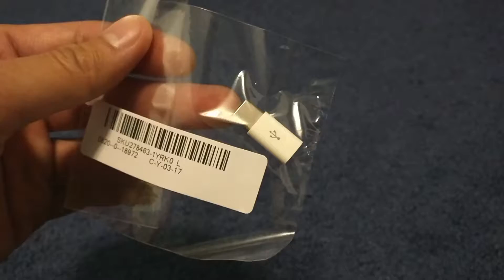Mini USB 3.1 Type-C Male to Micro USB Female Type C Data Charge Adapter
Mini USB 3.1 Type-C Male to Micro USB Female Type C Data Charge Adapter For New MacBook OnePlus 2

Pros: Looks good.

Cons: did not work at all. when I Wiggled it once it worked, only once.